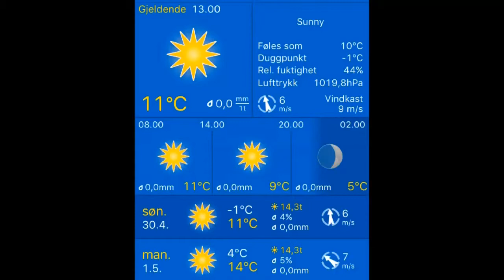30.04.2017, 13.00 Stavanger: sunny 11°C. Vind: SSØ/6 m/s.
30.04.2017, 13.00 Stavanger: sunny 11°C. Vind: SSØ/6 m/s.